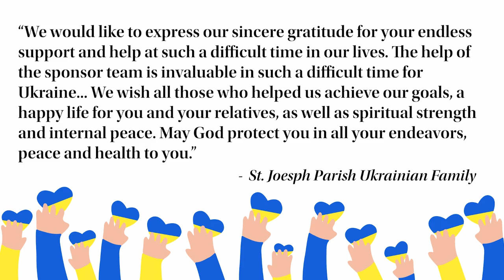Uniting for Ukraine: Catholic Charities Welcome Circles Program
Catholic Charities' Migration and Refugees Services (MRS) is currently looking for parishes and organizations to sponsor Ukrainian families to come to the United States through the Uniting for Ukraine Program!

"Welcome Circles are this great opportunity to maybe do something that you've always wanted to do individually but didn't think was possible..." Main Coordinator of the Welcome Circles Sarah Murphy said.

To learn more about the Welcome Circles or to get your parish involved please